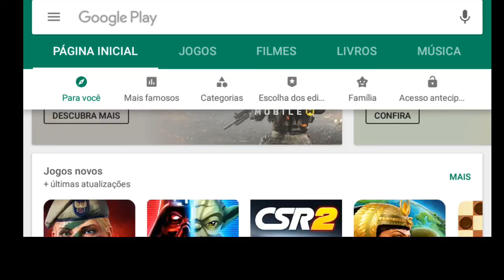#1 CAÇANDO OS CORNOS | FREE FIRE GAMEPLAY!